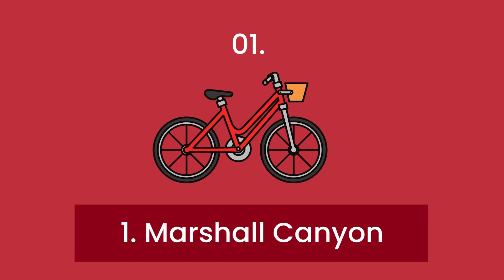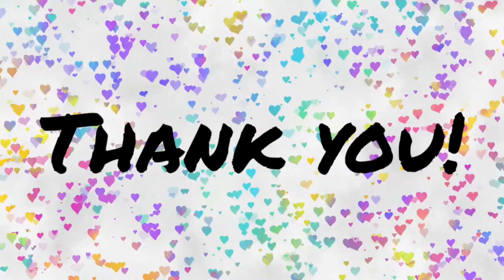Best Mountain Bike Trails Los Angeles?